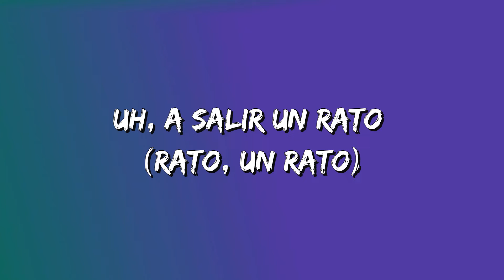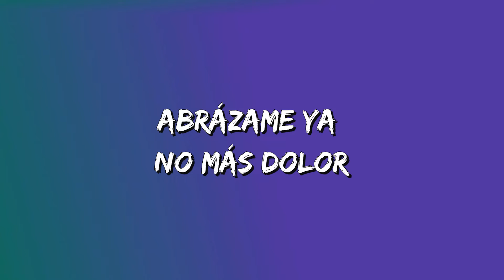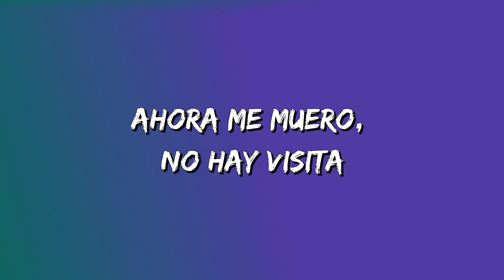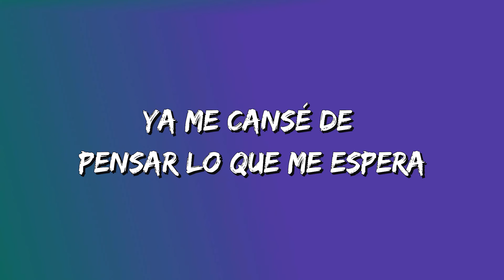Lefty SM - Encerrado en mi Mundo (Letra) (•‿•)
Encerrado en mi Mundo Lyrics:
Encerrado en mi mundo de loquera
Estoy tomando alcohol
Y ya no siento que valga la pena
Porque no me hace sentir mejor

Ya me cansé de pensar lo que me espera
Dame un beso, que esto ya me desespera
Salgamos y corramos allá afuera

Invítame
Uh, a salir un rato (rato, un rato)
Invítame
A salir del cuarto

Que me estoy volviendo loco
Te lo juro, no soporto
Esta vida que me tocó
Se me acaba poco a poco

Invítame a salir de aquí
Invítame a ser feliz
Mi cielo se me ha vuelto gris
No sé cuánto llevo sin dormir

Porque me estoy muriendo
Me estoy matando
Sigo queriendo, sigo soñando
Ese día, el que llegues tú
Sigo esperando a que llegues tú
Abrázame ya no más dolor

Triste
Me estoy muriendo triste
Y es que no viste
Que la culpable fuiste

Eras mi droga favorita
La que mi cuerpo necesita
Ahora me muero, no hay visita
Mi vida está maldita

Se marchitó, oh
La vida que yo tenía
Ya se esfumó, oh
Y tanto que la quería

Ya estoy perdido, ya no sé ni que hacer
Lamento lo que hice esos días de ayer
Vida tan dura, solo espero en caer
Que me lleve el diablo, qué más podría ser

Estoy perdido, ya no sé ni que hacer